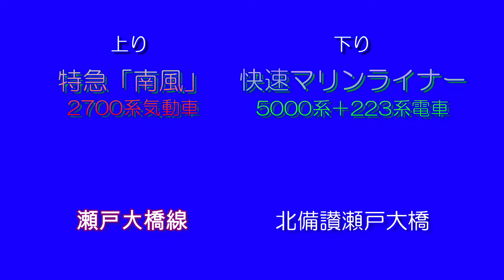JR四国 瀬戸大橋線 北備讃瀬戸大橋 快速マリンライナー 5000系＋223系電車 特急南風 2700系気動車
JR四国瀬戸大橋線の北備讃瀬戸大橋を走行する、高知発岡山行上り特急「南風」の、2700系気動車と対向する、岡山発高松行下り快速「マリンライナー」の、5000系＋223系電車です。与島の鍋島灯台付近から撮影しました。逆光のため、列車がシルエットになり、若干わかりにくいですが、ご了承ください。